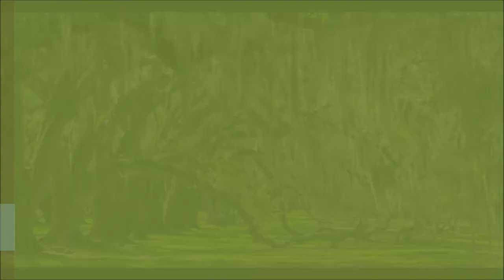Charleston and Savannah Photo Workshop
Video of photo locations on our Charleston, SC and Savannah, GA photography workshop.